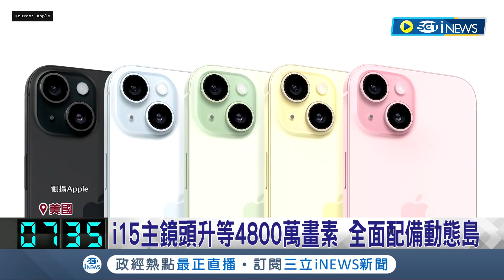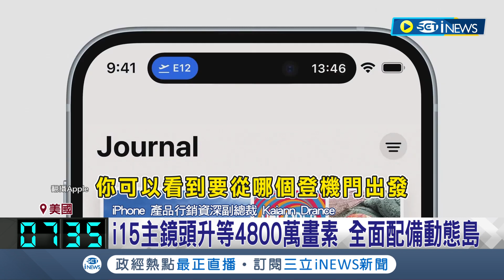iPhone15震撼來襲! 鈦金屬外殼歷年最輕 動作按鈕取代靜音鍵 主鏡頭升等4800萬畫素 全面配備動態島 蘋果手錶"雙指神功"隔空接聽│記者 黃瓊慧│【國際局勢】20230913│三立iNEWS